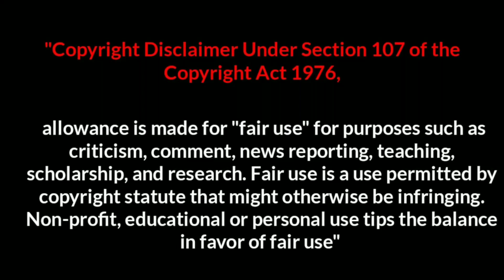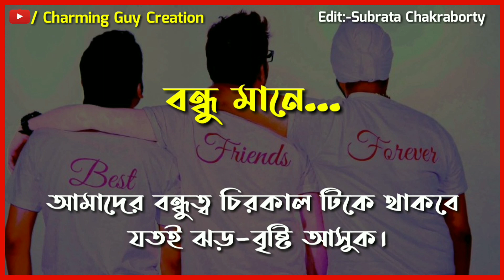বন্ধু মানে কি | Bondhu mane ki | Charming Guy Creation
🔹Video:-বন্ধু মানে (Bondhu Mane)

🔸 Voice:-Partha

🔹 Script:-Collected

🔸 Script Edit By:-Subrata Chakraborty (Charming Guy Creation)

🔶If My Channel Videos Look Good, Share With Your Friend And Others And With a Little Like and Valuable Comment

                         🔹Follow Me🔹

🔸 Facebook: -Subrata Chakraborty Or Subrata Chakraborty II
🔸 Follow Me On Sharechat:- Dev Fan Subrata Chakraborty